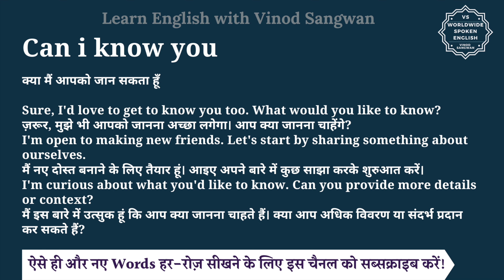Can i know you meaning in Hindi | Can i know you ka matlab kya hota hai | English to hindi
इस वीडियो में आप Can i know you का हिंदी में मतलब समझेंगे और साथ में Can i know you का pronunciation भी सीखेंगें यानि की आप Can i know you के अर्थ के साथ साथ ये भी सीखेंगें की Can i know you को कैसे बोले या Can i know you को बोलने का सही तरीका क्या है |

तो बस एक मिनट में सीखिए Can i know you को|
Let’s learn Hindi Meaning of Can i know you in detail.

Can i know you का हिंदी में अर्थ होता है
क्या मैं आपको जान सकता हूँ

Sure, I'd love to get to know you too. What would you like to know?
ज़रूर, मुझे भी आपको जानना अच्छा लगेगा। आप क्या जानना चाहेंगे?
I'm open to making new friends. Let's start by sharing something about ourselves.
मैं नए दोस्त बनाने के लिए तैयार हूं। आइए अपने बारे में कुछ साझा करके शुरुआत करें।
I'm curious about what you'd like to know. Can you provide more details or context?
मैं इस बारे में उत्सुक हूं कि आप क्या जानना चाहते हैं। क्या आप अधिक विवरण या संदर्भ प्रदान कर सकते हैं?

Can i know you को इन उदाहरणों से और अच्छे से समझ सकते हैं